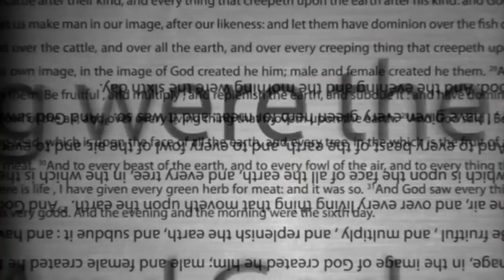How long does it take for fossils to form?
More from and about us!

-John 3:16